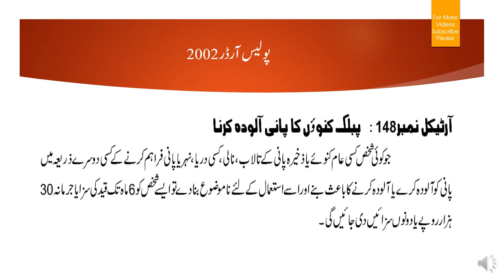Article 148 of Police Order 2002 | Defiling Water in Public wells etc